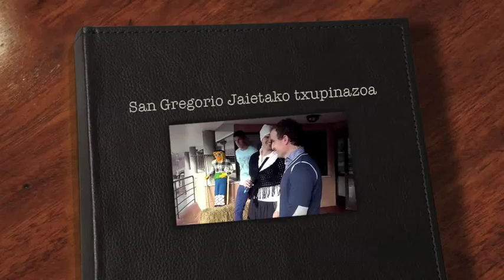Berriatuko jaietako txupinazoa 2014